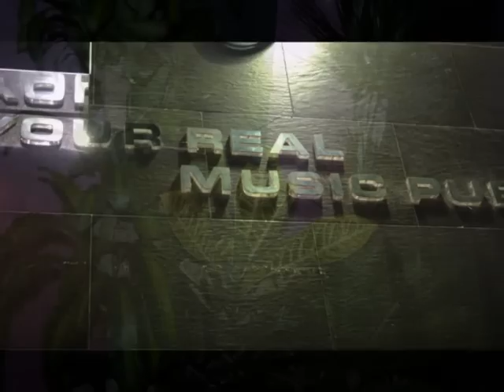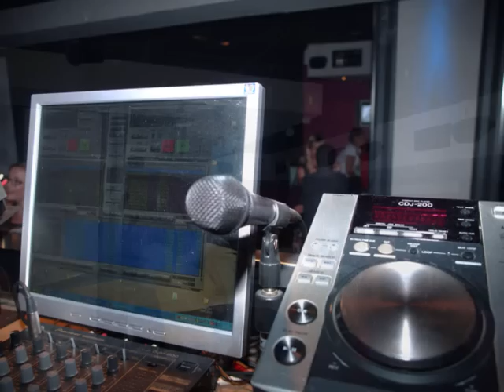Level Lounge Café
Level Lounge Café de Molina de Segura (Murcia).
Cafetería, Comercio, Copas, Disco, Disco Pub, Empresa, Local de Copas, Pub